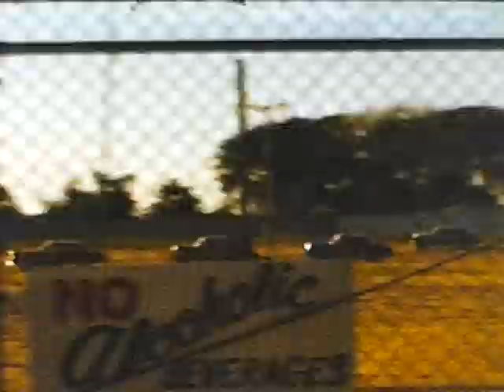Auto City Speedway ... Racing in the 60's... Part 2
ARCA Stars ... #30 Iggy Katona, #98 Benny Parsons, #7 Keith Ploughe, #41 Dorus Wisecarver, #45 Leon Van Atta, #2 Andy Hampton, #37 Bill Clemons, #08 Bill Jackson and #15 Paul Wensink.